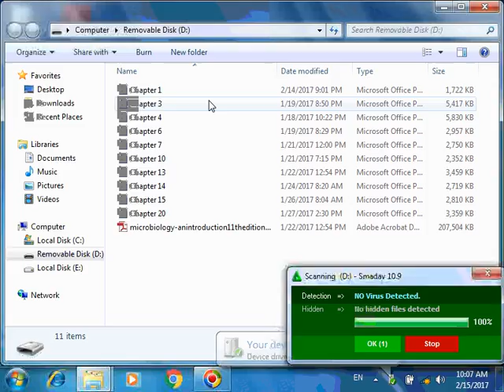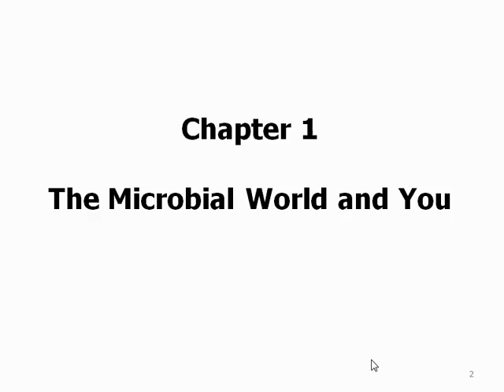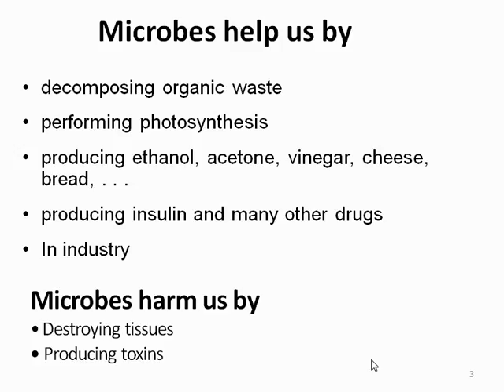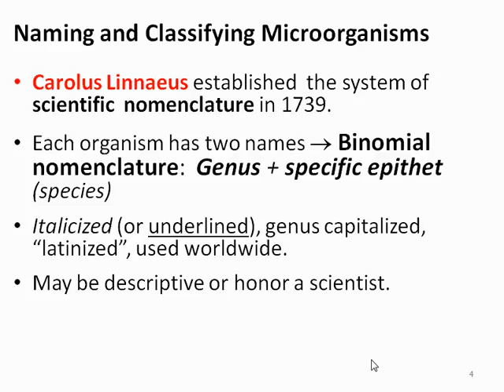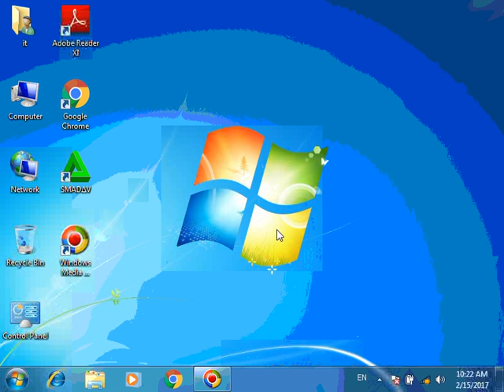Microbiology 101 +103 lecture 1 part 1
DR.Isam zatma